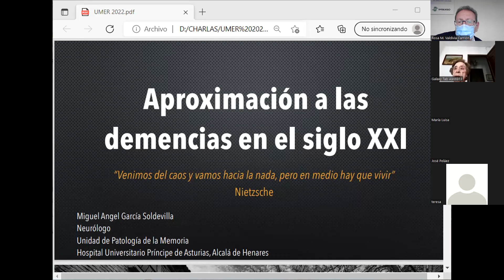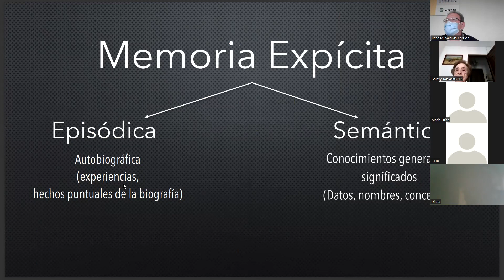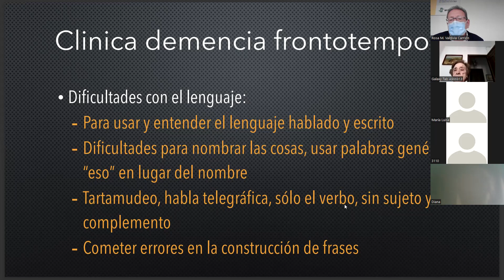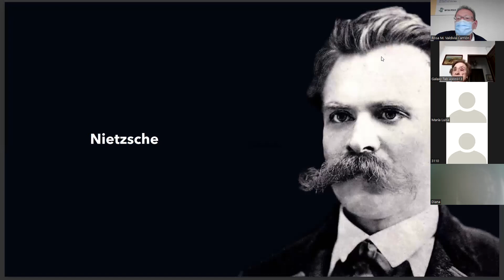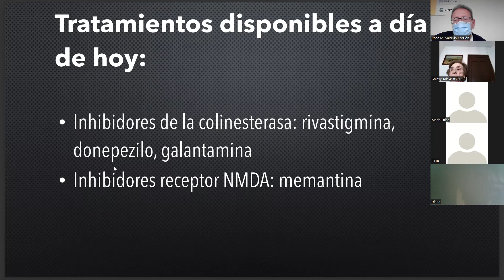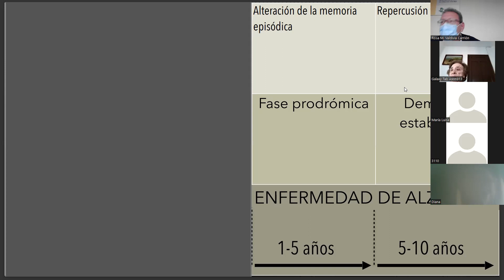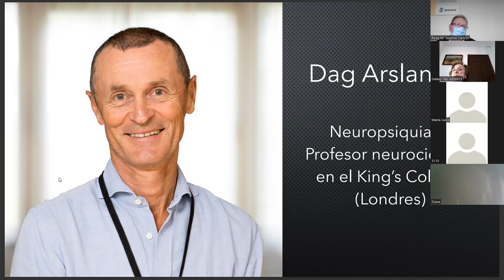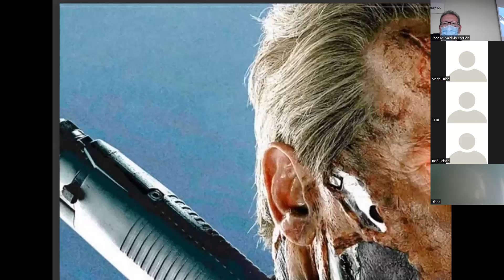CONFERENCIA UMER 5 5 2022 D. Miguel Ángel García. "Aproximación a las demencias en el siglo XXI"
CONFERENCIA en la UMER el 5-5-22  de D. Miguel Ángel García Soldevilla. "Aproximación a las demencias en el siglo XXI"